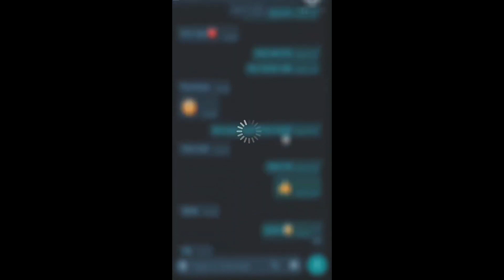SAD [WASTE] SHORT MONTAGE SHERRY YT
F U LIKE THE VIDEO SO DONT FORGET TO LIKE AND SUBSCRIBE THANK U ALL KEEP SUPPORTING \VIDEO EDIT BY: SHERRY YT 🚫 Copyright Disclaimer Under Section 107 of the Copyright Act 1976, allowance is made for "fair use" for purposes such as criticism, comment, news reporting, teaching, scholarship, and research. @youtube SHERRY YT
 "PC SPECS"
   PROCESSOR :core i7 4790
   MOTHERBOARD :HP 1905 workstation Z230
   LED: 22 INCH HP  60 hrtzz
   RAM: 12 GB
   HARD DISK: 500 GB
   GRAPHIC CARD: GTX 750 TI
   POWER SUPPLY: 550 WATT
   HEADPHONES: BAD WOLF AURA 1 GAMMING EDITION
MOUSE SASTA CHINA
   KEYBOARD: MECHANICAL RGB MOLONG/
    1st LAPTOP FOR STREAMING: DELL COREi5 3rd GEN 4GB ram 500 gb HARD
   2nd LAPTOP : ACER core i3 3rd GEN 4 GB RAM 300 GB HARD

╚═╩══╩═╩═╩═╩╝╚╩═╩═╝       JLDII SYYY KRRO PLZZ YAAR 2K POORAY KRNAY HAIN